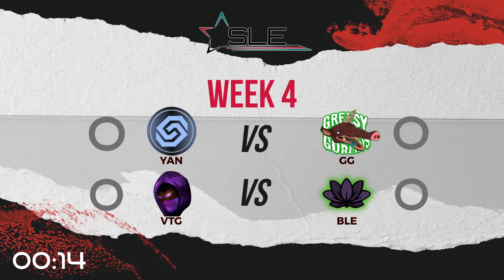SLE Split 5 Week 4: Good Chi Yang vs Greasy Goblins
Interested to participate in the SLE yourself?

If you want to support us you can fund us